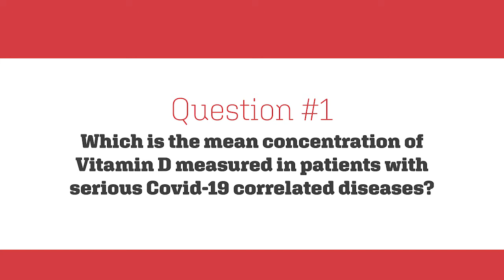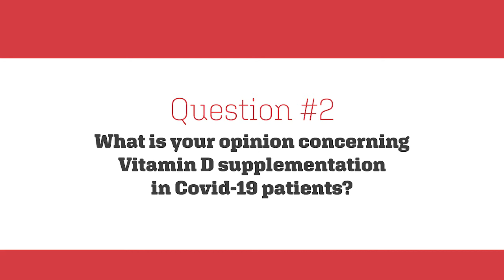Covid-19 and vitamin D deficiency: real life data and possible solutions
Prof. Giovanni Passeri, MD, PhD, Associate Professor of Internal Medicine, University of Parma, Italy.